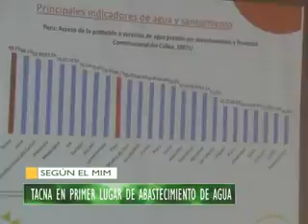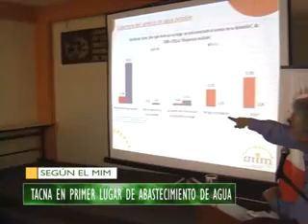TACNA EN PRIMER LUGAR DE ABASTECIMIENTO DE AGUA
Tacna ocupa el primer lugar en abastecimiento de agua potable a nivel nacional. Según el último informe presentado por el programa Mejorando la Inversión Municipal (MIM) el 88.2 % de la población cuenta con el recurso hídrico.